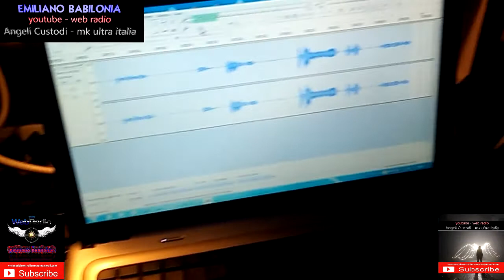Mario Cosentino - Emiliano Babilonia - 27-11-2016 - analisi in elettroingegneriaclandestina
Mario Cosentino - Emiliano Babilonia - 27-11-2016 - analisi elettroambientali e neurali EEG - in elettroingegneriaclandestina - evento organizzato da gli antifrequenza